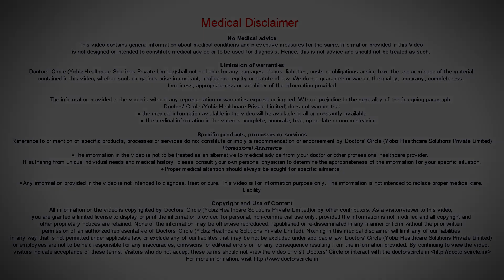Dandruff and scalp psoriasis. What's the difference? - Dr. Deepak P Devakar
Dandruff and psoriasis  are two different  disease. Dandruff is  excessive  flaking of  skin which causes  minimal itching and some  flaking  may be there.  Dandruff  may be physiological,  if  you  are not  washing your  hair  for  more than 2 days there is  sebum secretion there which dries  up and  gets completed  keratinocytes  or skin cells   may  flake  of f and this gives a  dandruff appearance this normal  and the  frequent  washing of  hair  will take  care of the rpebele. You may not require  dandruff shampoos  if you are  having minimal  flaking, frequent  washing and keeping the scalp  may be good  enough. I there is  itching, then it is a  sign of severe  dandruff and yo need  to take care of. Ketaconaole containing shampoos are available  over the  counter are  used to clean the scalp. Using shampoos may cause dryness s of hair. So you need to use   conditioner, there are products  that can be  used, scalp psoriasis  is a different  condoning. Psoriasis is an autoimmune condition and there are areas of thick  flaky skin. These are silvery  thick scales  and there can be areas  of thick  flaky skin. These are silvery thick scales and they can peel as  thick  flakes. Sometimes there can be itching and bleeding.  Psoriasis has  to be  treated by your dermatologist. It may look like dandruff initially but it is not so  and it  may increase  if it is not treated property. So psoriasis we have to use  tar containing preparations,  salicylic acid preparations which  has to be  used under the doctors prescription only.  Psoriasis or dandruff may cause  severe hair loss and it has to be treated.  If it is involving the face, it causes other pigmentation issue on the skin  and has to be treated  accordingly,